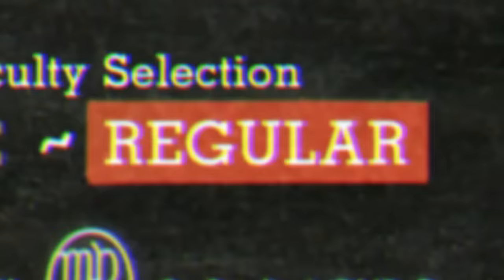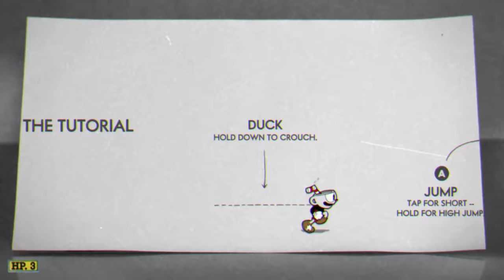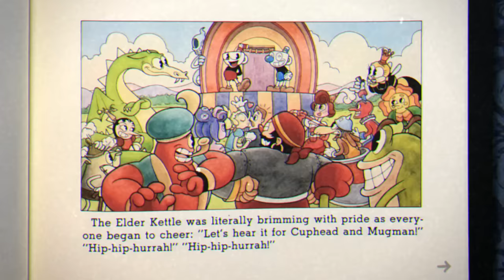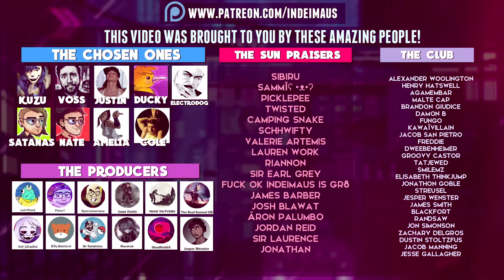Cup Souls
The complete and full experience of Cup Souls, this is a journey you need to see.

Game is Cuphead

► Death Montage - Parkway Drive - Pressures
► Gorillaz Instrumentals
► Saints Row III OST "When Good Heists Go Bad"
► Chillpop Essentials - Summer, Spring & Winter 2016